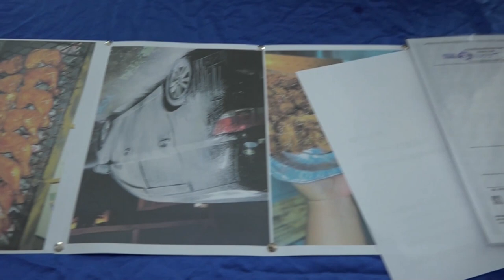10 03 2023 Covab houdt beurs met vrouwelijke ondernemers